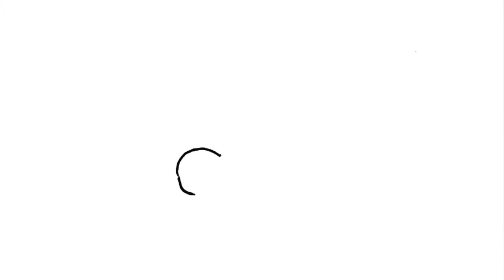【広島散走】五日市/井口/草津、国道2号線を走る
国道2号線を走る朝のモーニングルーティン。
春の季節が感じられ、気候も良く走りやすい季節になってきました。
よく走るメイン通りを動画に撮ってみました。

・撮影機材
iPhone 7
Gopro8